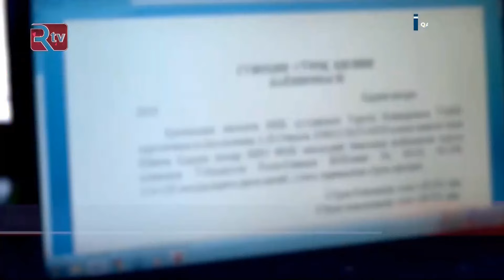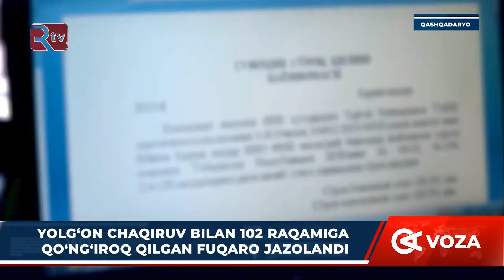Yolgʻon chaqiruv bilan 102 raqamiga qoʻngʻiroq qilgan fuqaro jazolandi